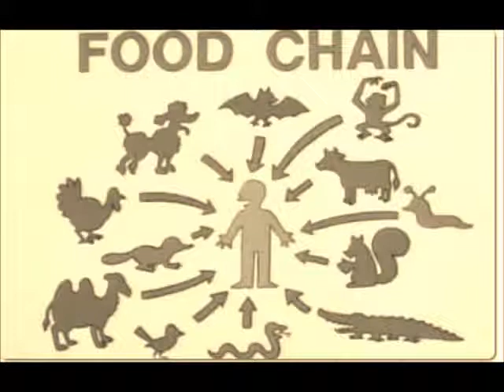NIN - The Becoming (Meathead Version)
The best version by a country mile.

Copyright NIN and Meathead.